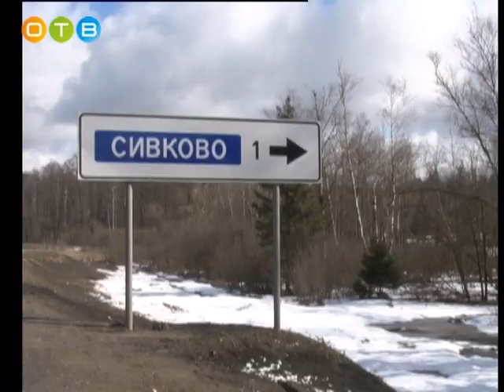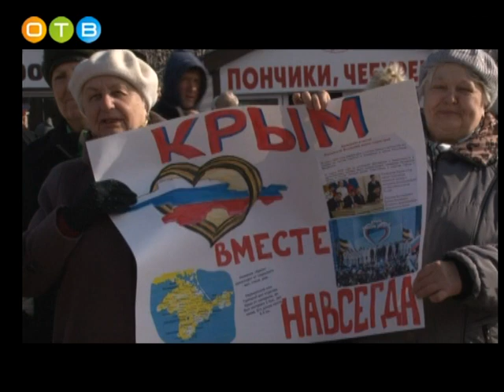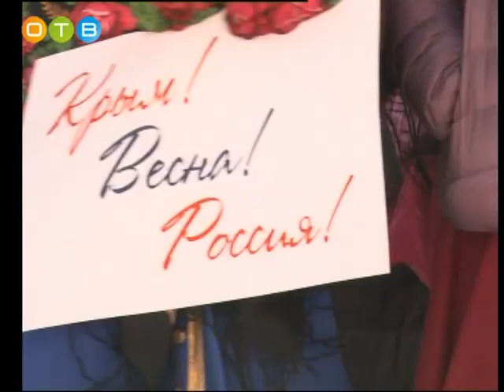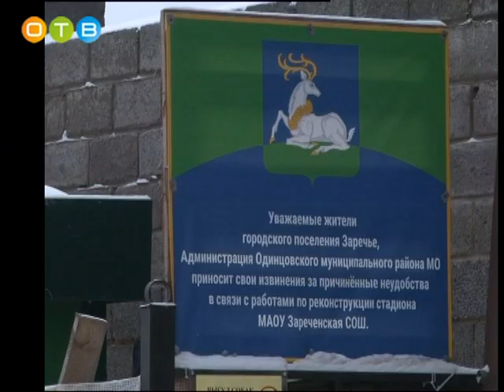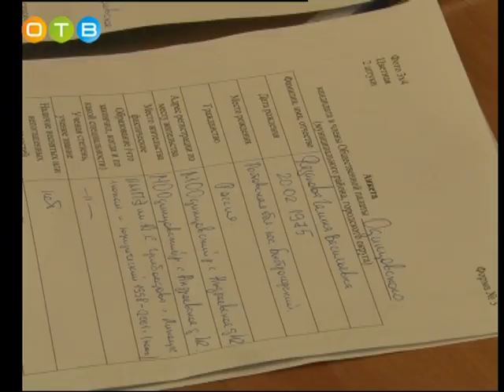Глава Одинцовского района пообщался с жителями в эфире передачи «Главная тема»